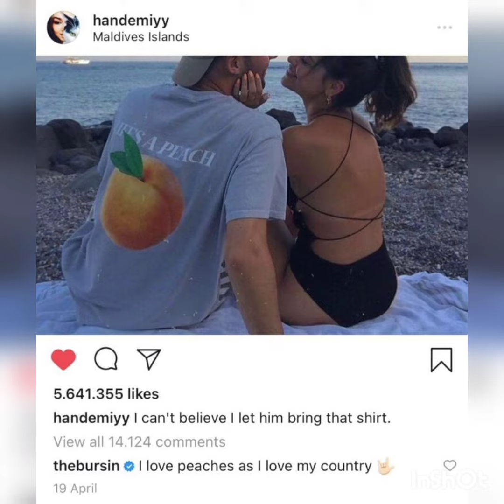KEREM BURSIN'S NEW POST EXCITED & SURPRISED EVERYONE 😳💥💥